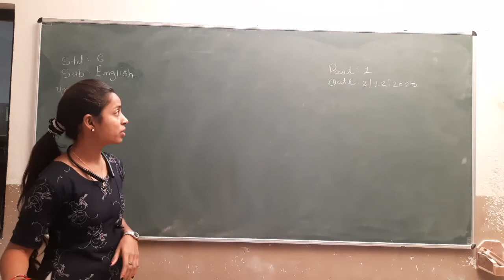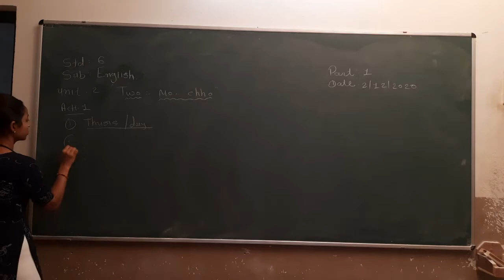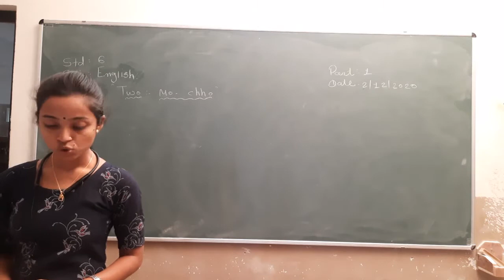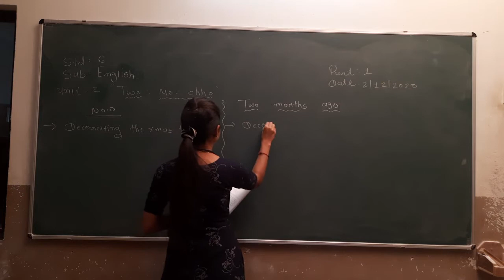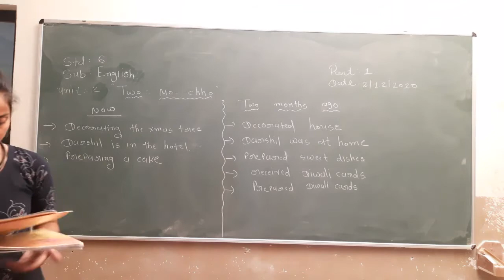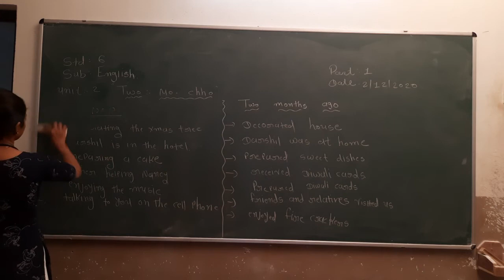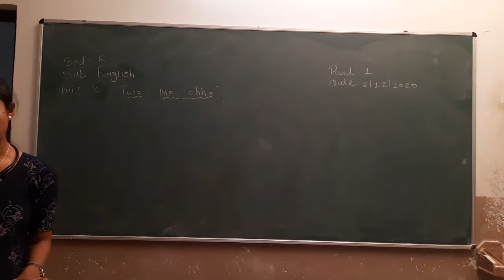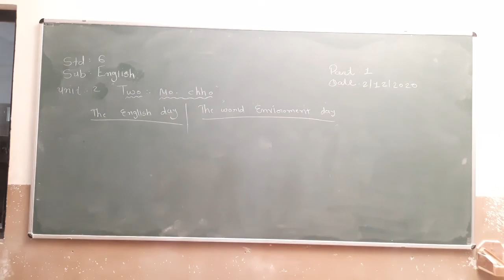Std 6 English Unit 2 Part 1